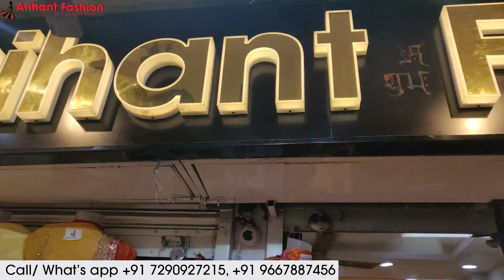गर्मी के स्पेशल सूट और कुर्ती | Summer Special suits & kurties ! Arihant Fashion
Shop-Detail
Shop name :
ARIHANT FASHION

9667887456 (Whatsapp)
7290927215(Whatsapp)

The Video starts with a low range in a set of 4 suits in the starting, which goes on to the Summer  suits collection which is highly in demand. A minimum of 4 suits is compulsory to buy.

ladies suit, boutique suit, wholesale ladies suit shop, cotton suit, wholesale ladies suit market in delhi, suit wholesale market in delhi, suit market in delhi, partywear suit, retail suit market in chandni chowk, ladies suit wholesale market in delhi, suit market in chandni chowk, handwork suit, boutique suits, ladies suit design, fancy suit wholesale market, fancy suit, wholesale ladies cloth market in delhi, single suits at wholesale price, how to start ladies suit business, single suit wholesale, retail suit shop in chandni chowk, wholesale suit market in delhi, ladies suit with price, cheapest suit market, ?? ? ?, nai sarak ladies suit, bridal heavy suit, jaipuri suit, latest suit design, chandni chowk ladies suit market, pure cotton suit, .hu0026m

E-MAIL AT